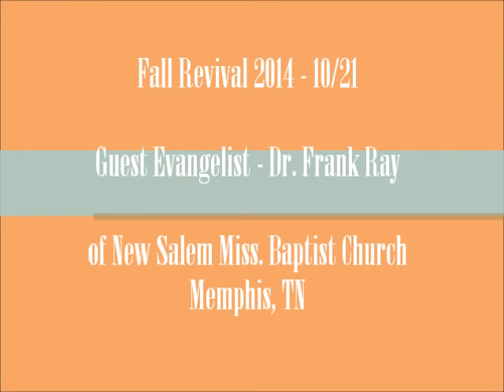Dr Frank Ray - Psalm 23:4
Fall Revival 2014 (10/21)
Guest Evangelist - Dr. Frank Ray of New Salem BC, Memphis, TN
@ Lilly Grove Baptist Church, Houston, TX, Pastor T.K. Anderson